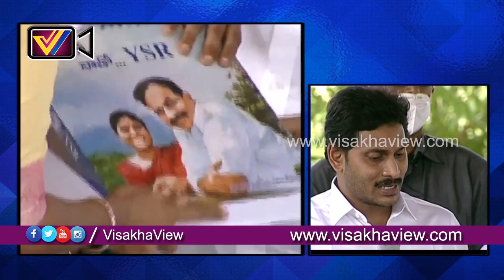`అమ్మ.. నాన్న‌తో క‌లిసి ప్ర‌యాణం చేసిన ఈ సుదీర్ఘ ప్ర‌యాణంలో ఆమె తెలుసుకున్న‌ది పుస్త‌కంలో రాసింది.``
`అమ్మ.. నాన్న‌తో క‌లిసి ప్ర‌యాణం చేసిన ఈ సుదీర్ఘ ప్ర‌యాణంలో ఆమె తెలుసుకున్న‌ది.. ఆమె చూసింది. ``నాలో..నాతో వైయ‌స్ఆర్‌`` పుస్త‌కంలో రాసింది.``
- ``నాలో..నాతో వైయ‌స్ఆర్‌`` పుస్త‌కాన్ని ఆవిష్క‌ర‌ణ‌లో సీఎం వైయ‌స్ జ‌గ‌న్‌.

విశాఖ వేదికగా వార్తా వీక్షణం విశాఖ వ్యూ - ఉన్నది ఉన్నట్టు.. సూటిగా సుత్తి లేకుండా వార్తను వార్తగా అందివ్వడమే మా లక్ష్యం. పుకార్లకు దూరం... భజనలకు బహుదూరం
Visakha view Is a South Indian Channel, Here You Can Find Latest News about Viasakhapatnam, You Can Also Find About Political Leaders,Inspirational Videos in This Channel.. You Can Also Follow Our Posts By Visiting Our